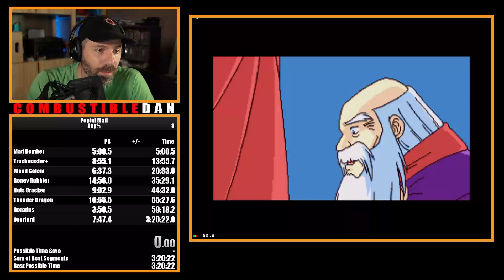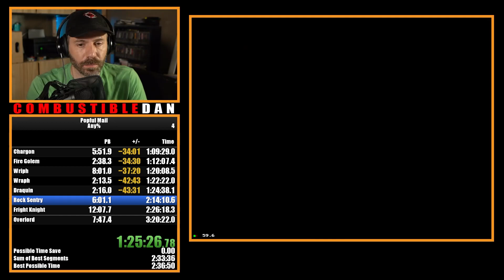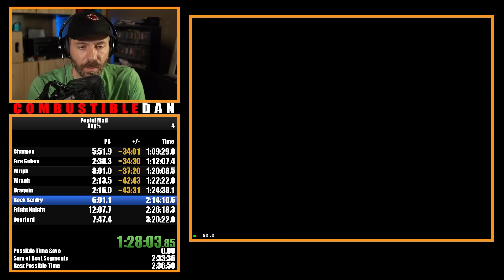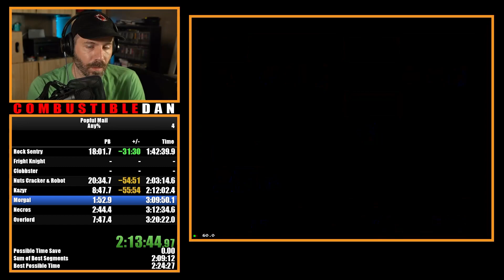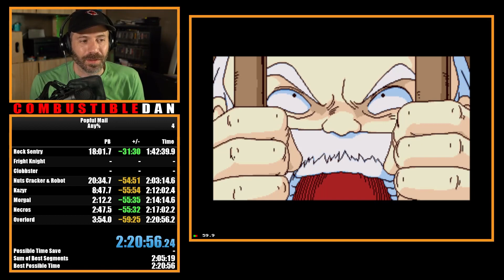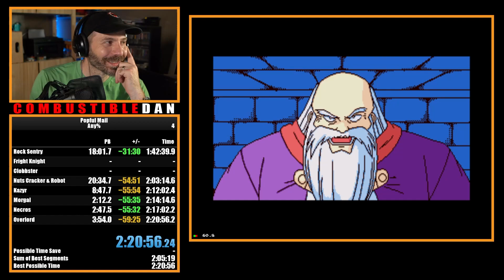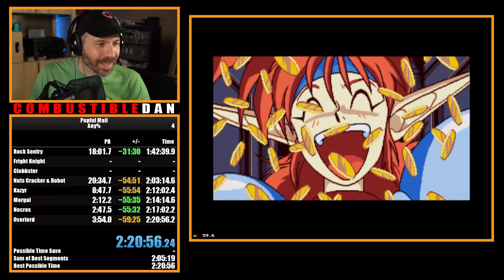Popful Mail Sega CD 2h 20m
My first sub 3 hour run of Popful Mail on Sega CD. Made a few mistakes at a couple of bosses. So I think a sub 2 hour is possible. Still working on routing the game and trying to find when and where to buy items.

I didn't buy any armor in this run to save money and to limit money grinding.